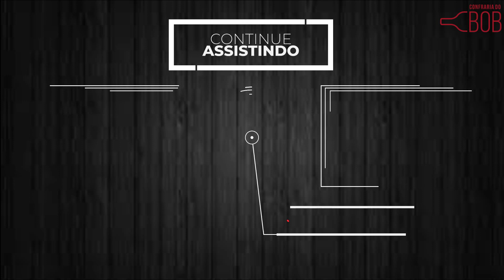A taça certa para cada vinho - Confraria do Bob - Dicas de vinho #38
A taça certa para cada vinho 2 - A MISSÃO!
Dicas de vinho do Bob #38
Olá amigos Confrades e Confreiras, tudo bem com vocês?
Hoje definitivamente vamos beber e degustar o nosso vinho na taça correta!
Vamos aprender quais as preferências de taça do Sommelier Bob Júnior para cada tipo de vinho!
Pode parecer difícil ou complicado, mas não é! Assista o vídeo e veja como o Bob utiliza cada taça para cada estilo de vinho, com o intuito de maximizar cada experiência e você extrair o melhor potencial aromático do seu vinho preferido!
Seja você iniciante ou mais experiente, as dicas irão te ajudar muito e você vai elevar seu nível neste fantástico universo!
Deixe sua opinião nos comentários e qualquer dúvida chame o Bob.
Saúde Confrades!
Vídeos relacionados ao assunto:
18 erros de quem esta iniciando no vinho - PARTE 1 - Dicas de vinho do Bob #26
Vinho com tampa de rosca é bom? - Confraria do Bob - Dicas de vinho do Bob #07 - Screwcap